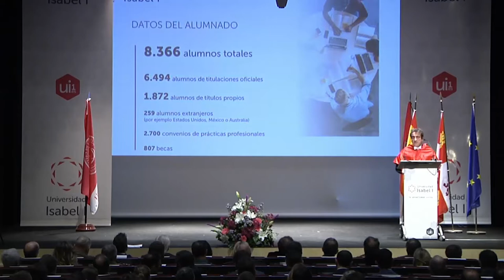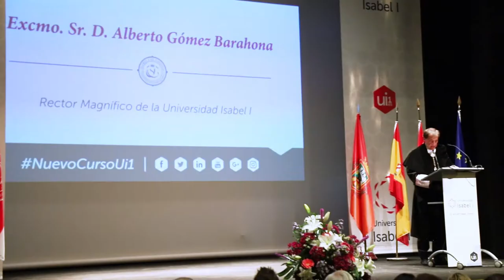Resumen del Acto de Apertura del Curso Académico 2018/2019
Vídeo resumen del Acto de Apertura del Curso Académico 2018/2019 de la Universidad Isabel I, que contó con la intervención del rector, Alberto Gómez Barahona; la Lección Magistral del docente e investigador de la institución, Marcos García Diez, “De neandertales y de ciencia: las cuatro ces de la sociedad del conocimiento”; la lectura de la memoria de la Universidad Isabel I por parte del secretario general, Francisco de la Torre Olid; y las actuaciones musicales de la coral Lumina Vokalensemble.